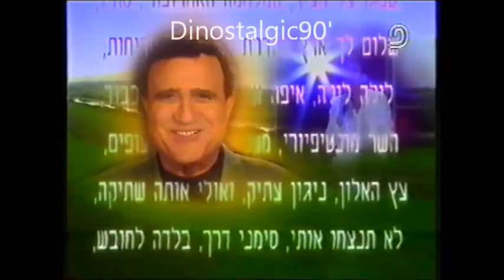מקבץ פרסומות 1998 ערוץ 2 קשת (12)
הפרסומות שישנן במקבץ הן:

0:02 - נטוויז'ן
0:22 - קנור
0:34 - גבינה "מעודנת" עם מילי אביטל
1:25 - נטורל פורמולה
1:56 - לכשכש בכלב
2:17 - מברשת שיניים אורל-בי
2:49 - לוריאל פריז
3:09 - עמינח
3:29 - היפרטוי עם טל מוסרי
3:49 - בולרו
3:55 - מעריב
4:02 - יהורם גאון - האוסף מדיה דיירקט
4:47 - נטוויז'ן

פרומואים:

5:00 - סינמה שישי לפורים: כלוב הציפורים
5:20 - מקרה לילה עם שי אביבי
5:40 - עובדה
5:50 - הפרקליטים
6:10 - השגרירה - אישה בעולם של גברים
6:20 - אוז